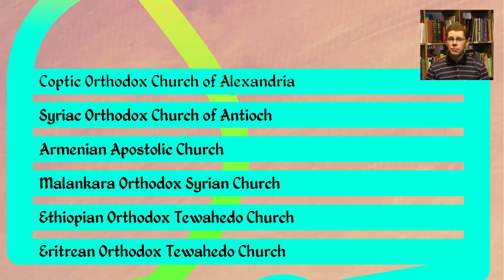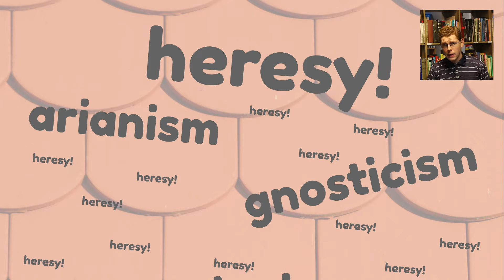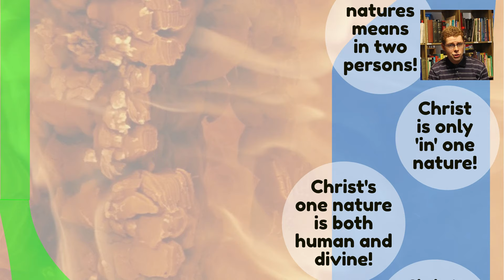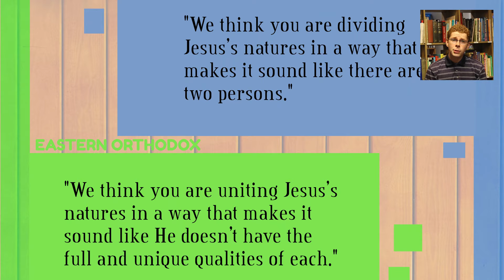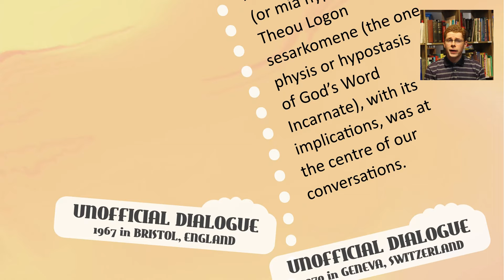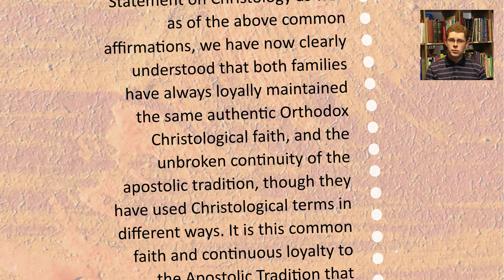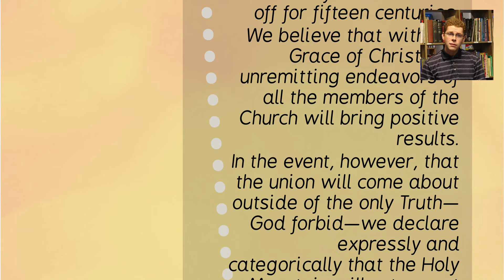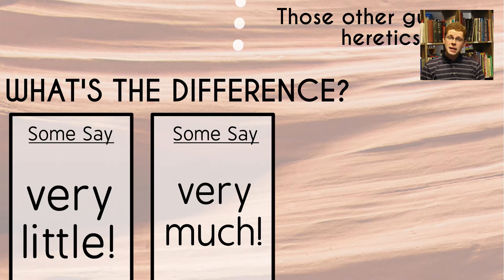Eastern Orthodox vs Oriental Orthodox - What's the Difference?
Over 1500 years ago the Eastern and Oriental Orthodox Churches Split. This video will discuss their division and plans for reunion.